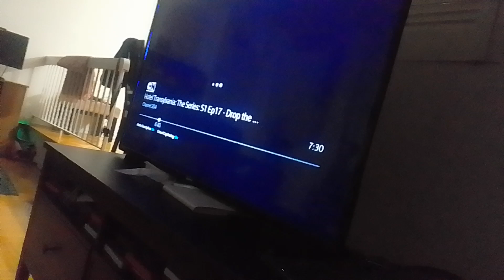the earth-sterminator got the playground ruin by virus squirrel & cat beast undoing supernoobs